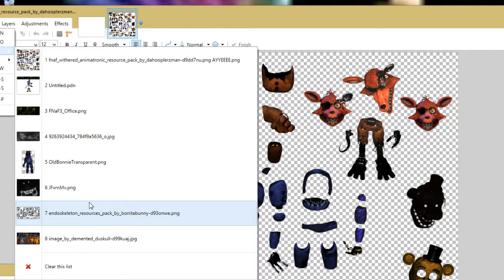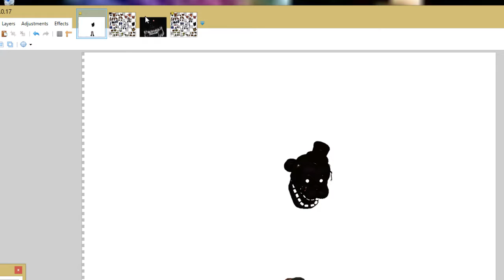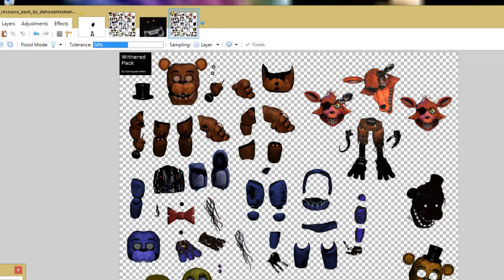idkwhat im doig ;-;